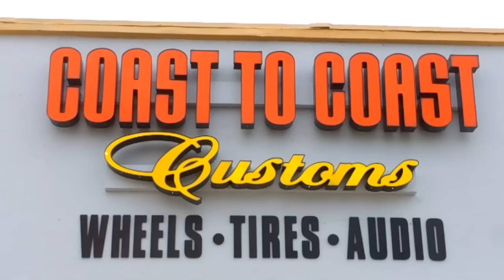AceWhips.NET- C2C Customs- Chevy Avalanche on 28" DUB Phenom Floaters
C2C Customs- Chevy Avalanche on 28" DUB Phenom Floaters